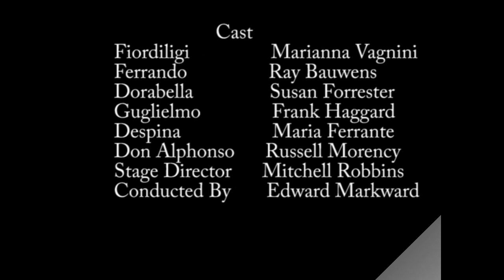Bel Canto Opera, Cosi Fan Tutte, Performance, Act 1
Cosi Fan Tutte
An opera by Wolfgang Amadeus Mozart

Presented by The Bel Canto Opera,
Cranston, Rhode Island.
Annamaria Saritelli-DiPanni, Founder/Artistic Director.

Performed 6/28/1997 at Veterans Memorial Auditorium,

                                           Cast
                        Fiordiligi                   Marianna Vagnini
                        Ferrando                  Ray Bauwens
                        Dorabella                 Susan Forrester
                        Guglielmo                Frank Haggard
                        Despina                    Maria Ferrante
                        Don Alphonso         Russell Morency
                        Stage Director         Mitchell Robbins
                        Rehearsal Pianist   Ronald DiPanni
                        Conducted by          Edward Markward

                        Translation by           Mitchell Robbins